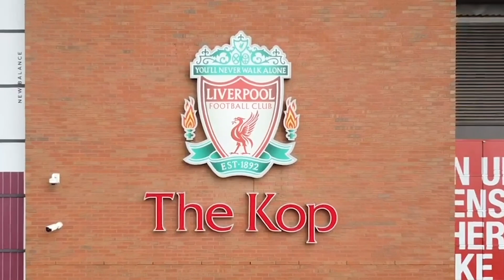Liverpool 2-1 Newcastle | 'We Don't Like The Easy Way!' | Mario | Fan Cam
The Kop TV is the voice of football's most famous stand! Host AGT gets the real word from The Kop following the mighty red men home and away.